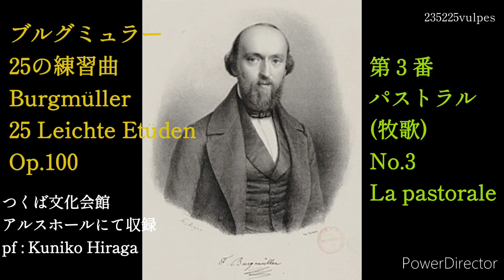ブルグミュラー 25の練習曲[第3番]「牧歌(パストラル)」(ホール収録)Burgmüller 25 Etüden Op.100-3“La pastorale” pf:Kuniko Hiraga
【ブルグミュラー25の練習曲 第3番「牧歌(パストラル)」】
【Burgmüller 25 Leichte Etuden Op.100-3
“La pastorale”】

ブルグミュラー25の練習曲の全曲を近くのホールで収録しました。

また、他にも多数の教材をアップロードしています。教材全体の再生リストはこちらです↓

使用楽器：YAMAHA CFⅢ
収録場所：つくば文化会館アルスホール
収録日：2023年9月29日

pf:Kuniko Hiraga
演奏：平 賀 邦 子